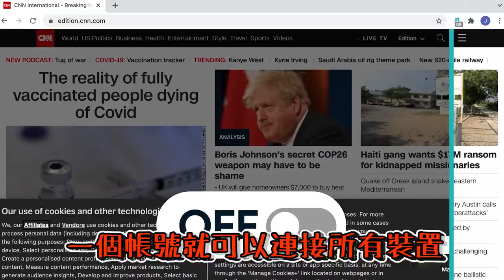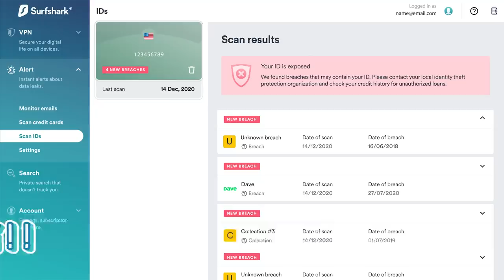【史上最精密設計的智力大測試】蠱惑的櫈？籌備足足三個月最後超級失敗？！